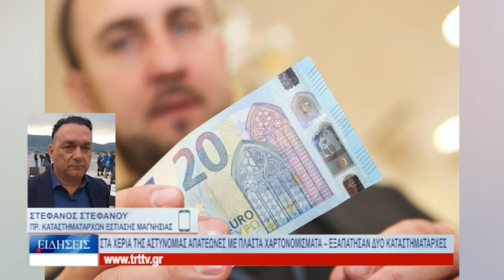Βόλος Στα χέρια της αστυνομίας απατεώνες με πλαστά χαρτονομίσματα 080523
Συνελήφθησαν χθες το απόγευμα στον Βόλο, από
αστυνομικούς της Υποδιεύθυνσης Ασφάλειας, δύο νεαροί 22
και 23 ετών, σε βάρος των οποίων σχηματίστηκε δικογραφία
για κυκλοφορία πλαστών χαρτονομισμάτων. Στην κατοχή
των συλληφθέντων βρέθηκε και κατασχέθηκε χρηματικό
ποσό 1.450 ευρώ, σε πλαστά χαρτονομίσματα των 50 ευρώ.
Οι δράστες είχαν πληρώσει με πλαστά χαρτονομίσματα σε
τουλάχιστον δύο καφέ του Βόλου, το βράδυ του Σαββάτου
και επιχείρησαν να εξαπατήσουν και τρίτο
καταστηματάρχη, χθες το μεσημέρι. Ο καταστηματάρχης
ειδοποίησε την αστυνομία και λίγη ώρα αργότερα οι άνδρες
της ασφάλειας εντόπισαν και συνέλαβαν τους δύο νεαρούς.